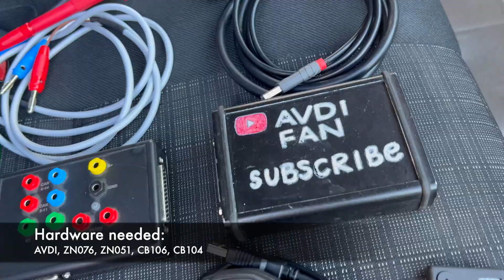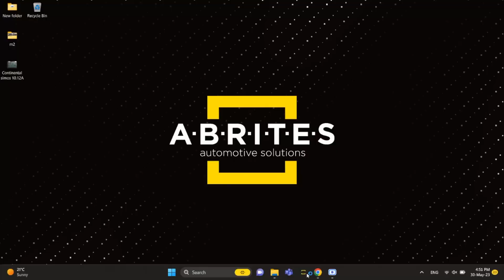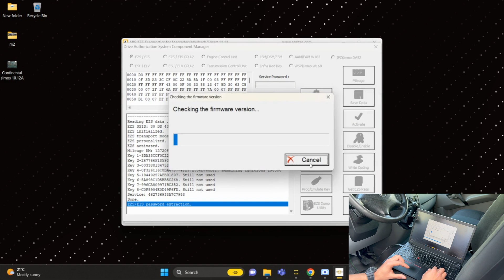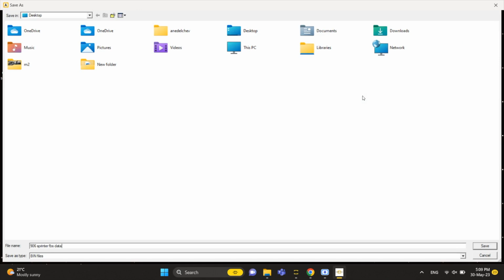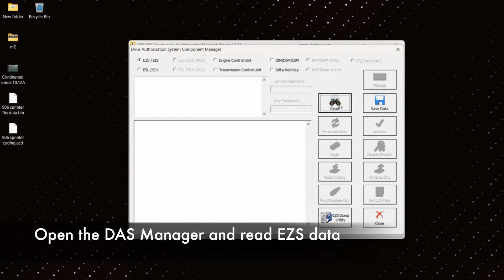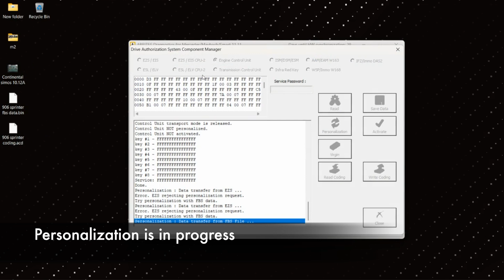Mercedes-Benz Sprinter W906 EZS Password Extraction Using ZN076; ECU Exchange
Hello, friends!

Today I am going to show you how to adapt a new or used ECU to a 2015 Mercedes-Benz Sprinter W906 van. The procedure requires EZS password extraction, for which I am using the new ABRITES USB Infrared Adapter ZN076. It makes the procedure much faster than before!

First, to extract the EZS password, you have to connect the ZN076 to your laptop and the ZN051 Distribution Box to the vehicle. Connect the ZN076 to the USB port of your laptop, then connect the ZN051 to the van's K-Line using the fuse-relay and K-Line cables. Get to the fuse box, remove the shown fuse and connect the fuse-relay cable, then connect the K-Line cable to the correct spot on the ESL connector of the van. Go to the DAS Manager in the Mercedes-Benz software menu, place the ZN076 in the ignition, and get the EZS password.

After that, read and save the FBS and coding data, because they will be used to personalise the new (or second-hand) ECU.

Once you read the EZS password and save the important data, replace the old ECU with a new or a used one. The next steps are simple: Virginise the ECU, Personalise it using the saved FBS and coding data, then Activate it. That's all!

Watch the video and let me know how you like it.

Have fun! See you very soon.
AVDI FAN

2. ZN076 USB IR Adapter